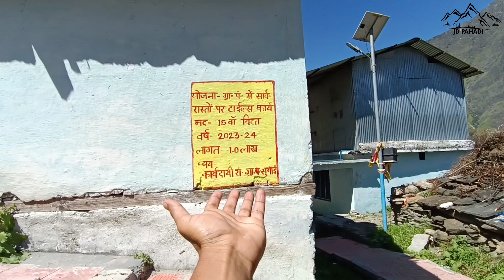खेतो में भागदौड़//आफत आ गयी//Khetoo me Baag Dood //JD PAHADI//